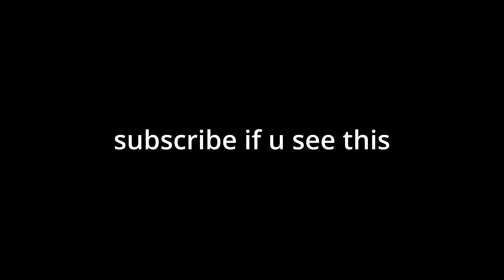stretched res be like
Res: 1440x1080

🖱️ Gear:
(Mouse) g pro superlight
(Mousepad) Artisan Ninja FX hien XSoft
(Keyboard) Logitech G Pro
(Mic) Shure SM7B
(Mic Stand) Elgato Wave Mic Arm
(Monitor) ASUS PG259QN
(Bungee) BenQ Zowie CAMADE

⚙️ Settings:
Sens: 0.27 @ 800 dpi
Res: 1440x1080
Raw Input Buffer: On

Concepts: valorant new patch 2.07 skins,Valorant, valorant crosshair settings, valorant crosshair, tenz, aceu, shroud, hiko, asuna, valorant crosshair guide, valorant settings guide, valorant guide, valorant tips, valorant settings, valorant best crosshair, valorant best settings, valorant best crosshair settings, best settings valorant, valorant aim guide, valorant tricks, valorant pro settings, valorant tutorial, valorant tips and tricks, valorant aim, valorant beginner guide, how to get better at valorant, valorant pro tips, valorant ranked, valorant aim tips, valorant cheater streamer, valorant settings lag, valorant settings FPS, valorant pro aim, valorant pro settings, valorant tips and tricks, best valorant settings, valorant, valorant funny moments, best settings for pc valorant, how to get better at valorant, valorant how to improve, best training methods, best strategies, best sensitivity settings valorant, valorant competitive, best warmup valorant, how to get zero ping in valorant, fastest way to improve at valorant, valorant improve aim, valorant how to get better aim, valorant pro tips, valorant training guide, valorant advanced tips, and tricks, valorant improve movement, valorant news, valorant guide, valorant ranked, Valorant crosshair placement valorant,best crosshair settings,dot crosshair valorant,how to make a crosshair valorant,best crosshair csgo,best cross hair valorant,best cross hair dot,good crosshair valorant,best dot crosshair valorant,calzoneop,calzone,best valorant settings,twitch calzone,youtube calzone,g502 lightspeed,best mouse for valorant,best sensitivity for valorant,valorant aim training,valorant best aim,custom crosshair valorant,valorant gameplay,valorant game,valorant beta, valorant,jett, valorant jett, valorant, jett montage, valorant montage, jett montage, valorant radiant jett, jett radiant, raze, valorant  raze valorant, raze montage,valorant montage,valorant,montage,mood montage,mood valorant montage,valorant operator montage,valorant highlights,valorant mood montage,valorant montage edit, valorant montage,valorant awp montage,valorant edit,valorant pro,valorant ranked,mood ❤ | a valorant montage,24kgoldn montage,iann dior montage,valorant beta,valorant fragmovie,valorant gameplay,mood valorant,a valorant montage,ladiff montage, ladiff, ladiff raze, ladifftv, valorant moments,montage valorant,valorant montage ace,valorant guide,valorant best montage valorant montage,valorant,valorant awp montage,valorant operator montage,montage,cjaiye, connorjaiye, cjaiye montage, connorjaiye montage, valorant highlights,valorant edit,ethos valorant montage,best valorant player,lemonade valorant montage,valorant tricks montage,valorant guide,how to get valorant,valorant sniping,valorant moments,awping in valorant,best valorant plays, low sens immortal, how to get to immortal, the best res in valorant, the best stretched resolution for valorant, valorant stretched resolution, how to gain game sense in valorant, how to have better crosshair placement in valorant, how to clutch in valorant, the best sensitivity in valorant, low sens valorant player, low sens or high sens in valorant, reaver 2.0, champions 2022